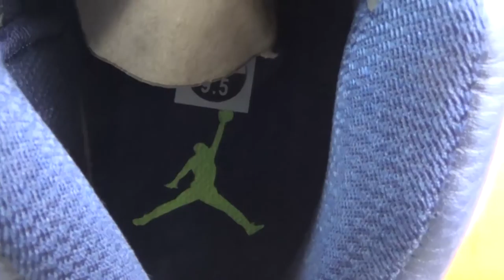Authentic Air Jordan 10 Rio HD Unboxing Review From authenticaj